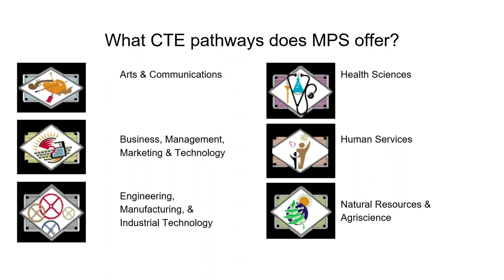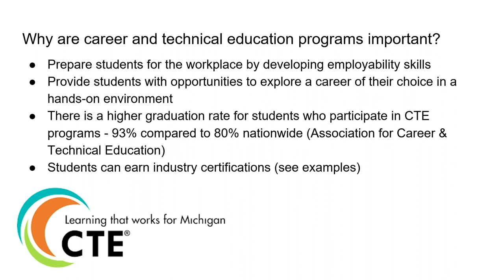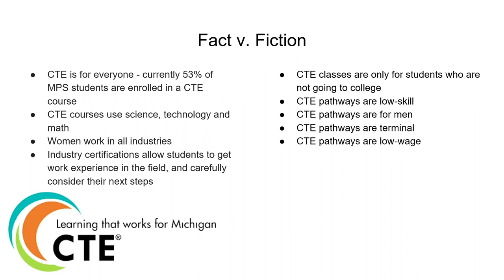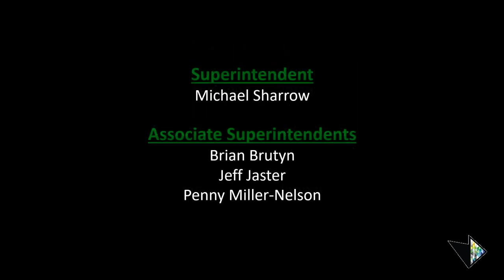March 2023 Parent Information Committee Meeting - CTE